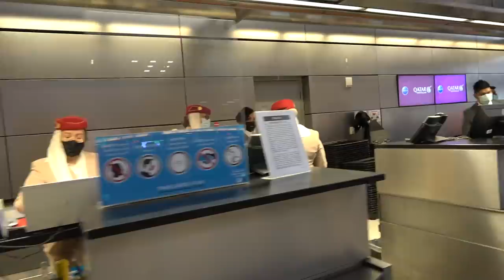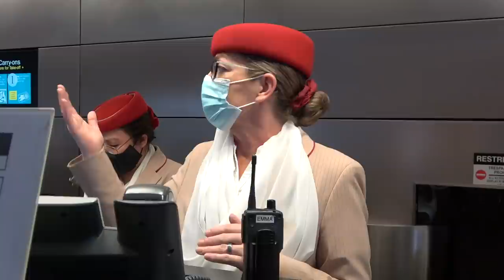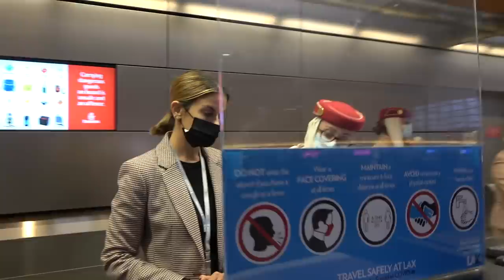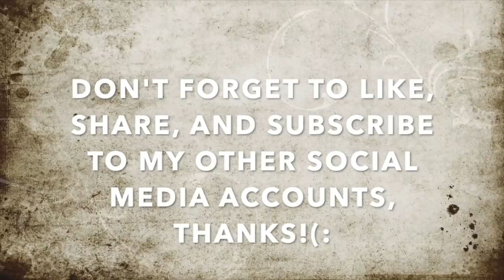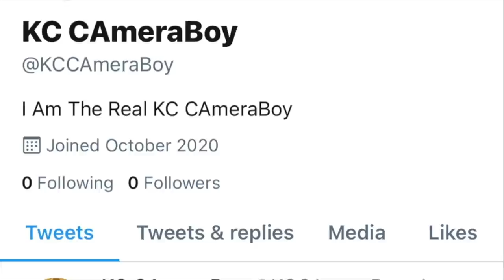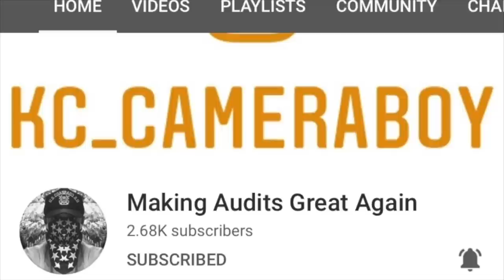Crazy Emirates Employee Loses Her Head & Proceeds To Assaults Me For Filming-1st Amendment Audit